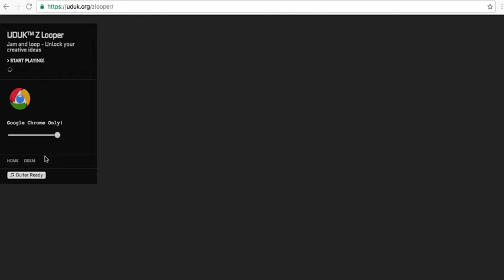UDUK Z Distortion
Distortion in pure Javascript